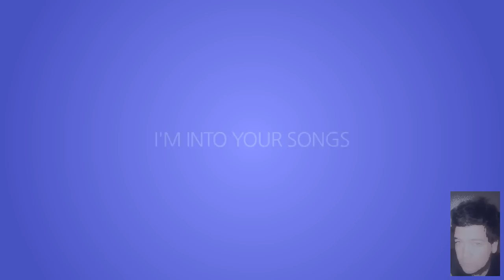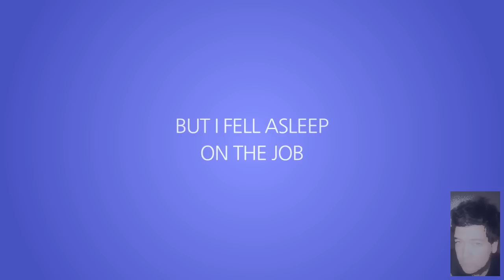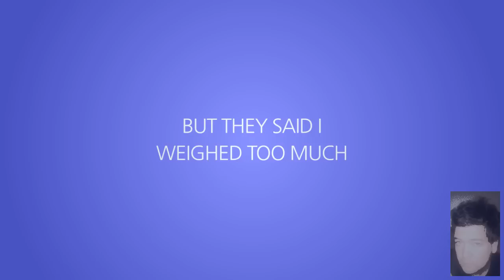Play Misty For Me - Bivens